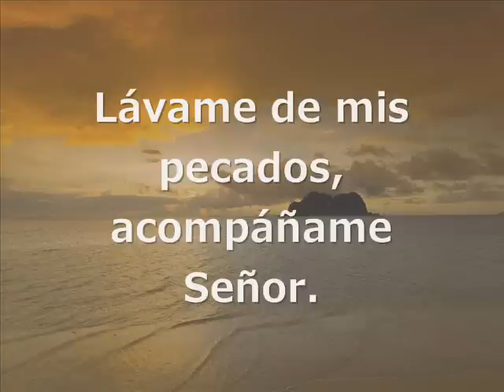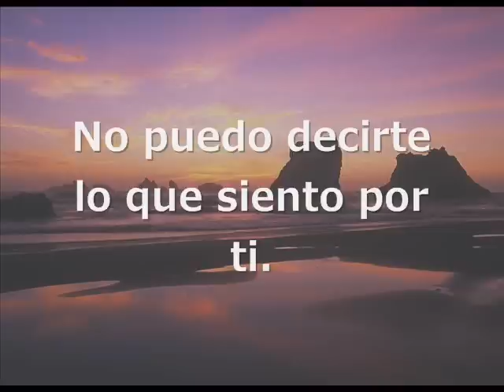Santo Dios de Israel